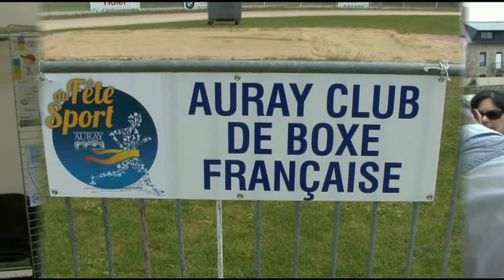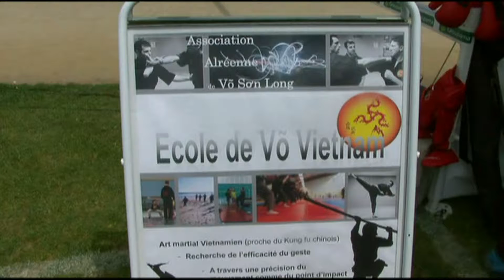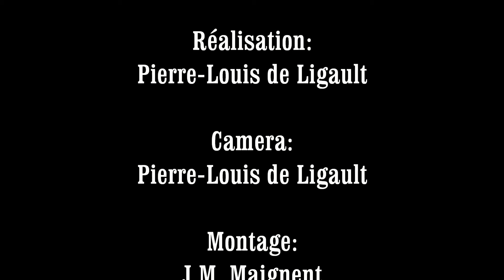Fête du sport Auray